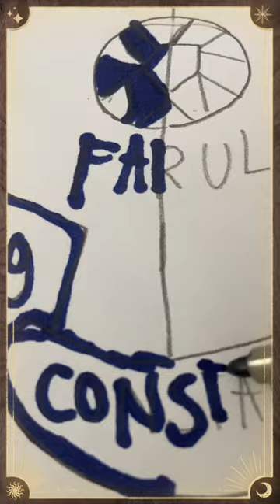Desenez echipe de Fotbal [ FARUL CONSTANTA ]